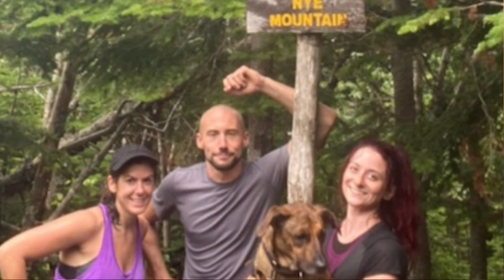❂ PROACTIVE Adventure, Health, & Wellness Podcast - Episode 10 - Hanging with PROACTIVE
Our 10th episode is something very different than the previous editions. To celebrate this small milestone, the group got together to reminisce about some of our past trips. Below, I'll give some more details on some of the trips we're talking about and explain some of the jokes that may not be as easily understood by the viewer. This is as much an experiment as it was a fully-fledged episode, but the finished product is entertaining and serves to help you get to know the members of the group a little better. After all, this was one of the primary objectives of the podcast to begin with. Enjoy!

❂ Supplemental Details (In Order of Mention)

1/2021 - Jay, NY - our first Airbnb trip, we hiked Poke-O-Moonshine and Big Slide.

2/2021 - Saranac Lake, NY - our second Airbnb, "Todd's Place." We hiked Baker and Phelps. The house was very nice, but with many comedic elements such as a wildly dangerous driveway due to ice, ridiculously worded warning notes all throughout the home, and several Pendleton Blankets displayed on furniture despite being explicitly against the house rules to use. If we refer to "Todd" we are referring to this place. In addition, the conditions on Phelps were rough, with ice shards whipping us in the face and a total whiteout at the top. We returned to Phelps in September 2023 for a much more enjoyable experience.

1/2022 - Jay, NY - we hiked Jay and Cascade. It was -20 degrees, but we chose to ignore any warnings and headed upstate anyway. We had a blast with dinner and drinks, karaoke, and ping-pong. This was the trip where Daniel was told he'd be stuffed into a suitcase...it was a joke brought on by the partying...

10/2021 - Tannersville, NY - we hiked the Escarpment Trail. This was the house that Daniel referred to as the "Ghost House" due to its bizarre decor and strange occurrences. It certainly felt more like a house from a slasher movie than a cozy house in the woods. We do a good job of explaining the events in detail in the episode...

9/2022 - Standardsville, NH - we hiked Mount Washington. This was a beautiful house and a great time. We got very lucky with perfect weather on the Washington summit and within minutes of hiking we ran into a Moose family.

Multiple Trips 21/22 - Saranac Lake, NY - we hiked many hikes from this small cabin and it turns out it's where we have stayed the most. Mentioned in this episode is our hike to Street and Nye, after a incredible rainfall on our way up and delicious BBQ afterward.

12/2023 - Moriah Center, NY - we hiked Big Slide. This was our second trip during which we hiked Big Slide, but this house was a mansion. It felt like we were in a survival horror video game as we were locked out of certain sections of the house, but had more than enough room and land to play laser tag. Laser tag turned out to be the most memorable part of this trip along with delicious dinners and some sledding to get started.

11/2019 - Taconics - this wasn't necessarily a proper trip, but a point-to-point day hike gone awry after Brittany's car broke down on the way back to Joe's car. The story is told in the episode, so enjoy...

7/2021 - Whiteface and Esther - Brittany, Mel, and Lauren hiked Whiteface and Esther until a shroud of fog due to California wildfires. Weeks later, Lauren was enjoying a long trip in Germany, Brittany was hiking Mount Kilimanjaro in Africa, and Mel was in the USA, putting them all on different continents.

9/2020 - Mount Colden via the Trap Dike. For anybody who knows what this hike looks like, you can understand the trepidation from some of the group. Yet, back in September of 2020, we successfully climbed it to summit Mount Colden in one of the few hikes that has us all quietly contemplating on our way upstate.

HOST: Joe Proscia
PRODUCER: Joe Proscia/Daniel Manetta
GUESTS: The Group (Mel, Lauren, Brittany, Steve, Daniel, Vanessa)
Recorded in Peru, NY

❂ Previous Episodes of the PROACTIVE Adventure, Health, & Wellness Podcast - Playlist on YouTube